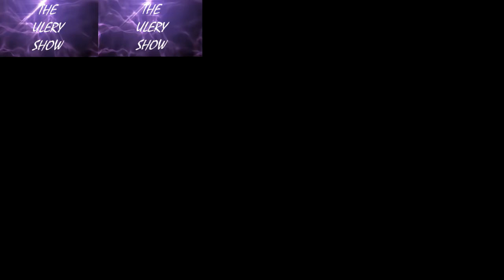cctvfakenews_unknownep.mp4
Cameron Ulery is back